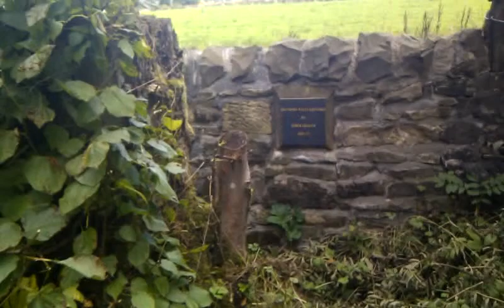Spier's Old School Grounds - Guided Walk & Commentary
A narrated account of the history of Spier's Old School Grounds - Part 1. The High Field, Broadstone Castle, the Cholera Pit, the Labyrinth and Garden of Remembrance, etc.